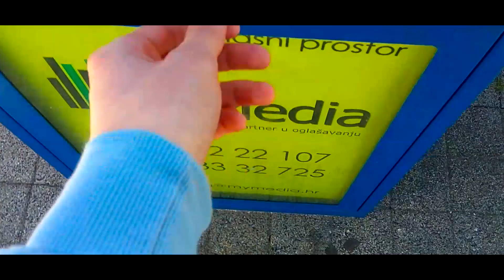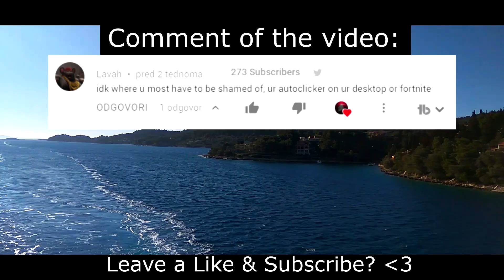"Over The Edge" - Travel Edit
A music video that I made for this song (IRL Edit)

Lyrics:
Over the edge feel like i'm floating through, the air
The pain I felt is paid for,
all is said and done

(oh ohh)

I am restricted
Fixed upon the web
I Need to kick the habit that
my mind is breathing in

Spent all my life holding
all off it closely

I am finally facing it all, Fearless

Fearless

Burning the brige that keeps us
I'm here and
I'm feeling fearless
Exaggerated, that's what you assume
The stories over now I must conclude

Hanging in a balance, not the life I want to live
I want to take it all
Standing tall

(oh ohh)

Spent all my life holding all off it closely

Chat rules:
-No hate
❤️❤️❤️Stay Awesome and have Great Day!! ❤️❤️❤️